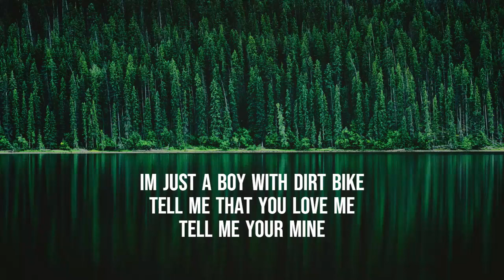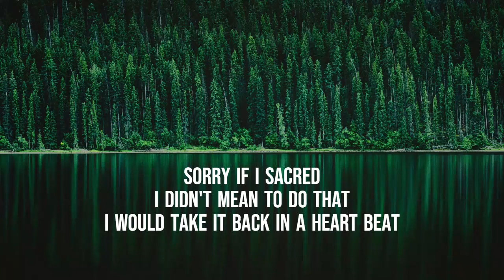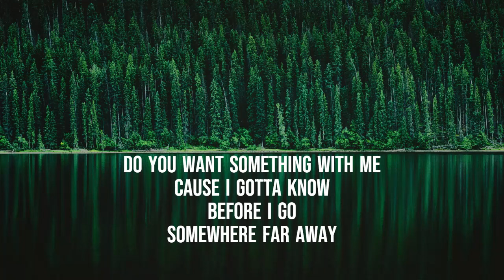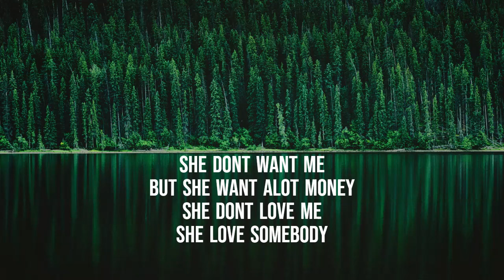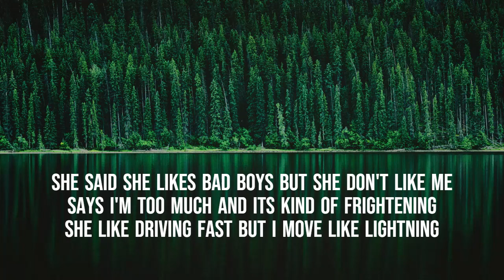She Said She Likes Bad Boys (music video)